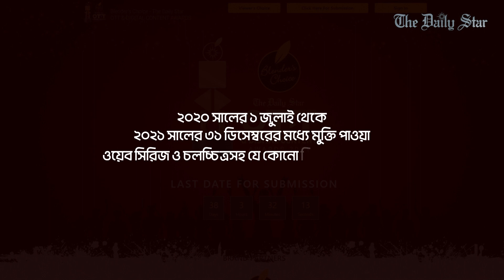ব্লেন্ডারস চয়েস: দ্য ডেইলি স্টার ওটিটি এবং ডিজিটাল কনটেন্ট অ্যাওয়ার্ডস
'ব্লেন্ডারস চয়েস: দ্য ডেইলি স্টার ওটিটি এবং ডিজিটাল কনটেন্ট অ্যাওয়ার্ডস ২০২১' নিয়ে কথা বলেছেন পরিচালক রেদওয়ান রনি। আ্যাওয়ার্ডে অংশ নিতে আপনার নির্মিত কনটেন্টটি সাবমিট করুন ottdcawards.thedailystar.net-এ।

২০২০ সালের ১ জুলাই থেকে ২০২১ সালের ৩১ ডিসেম্বরের মধ্যে মুক্তি পাওয়া টিভি সিরিজ ও চলচ্চিত্রসহ যে কোনো ডিজিটাল কনটেন্টের সঙ্গে যুক্ত শিল্পী ও কলাকুশলীরা এই অফিসিয়াল লিংকে গিয়ে আবেদন করতে পারবেন। আবেদনের শেষ তারিখ ১০ মে ২০২২।